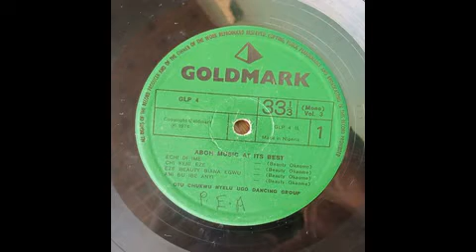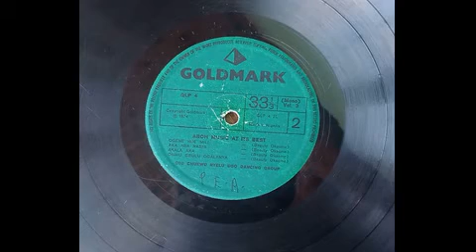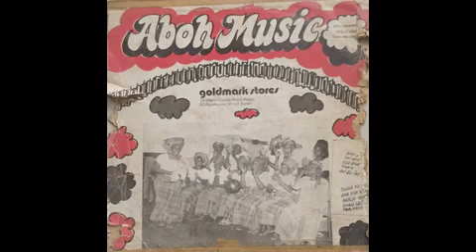Ndokwa Music | Otu Chukwu Nyelu Ugo Dancing Group by Beauty Okaome | Onwu Gbulu Ogalanya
Record Details:

Artist: Otu Chukwu Nyelu Ugo Dancing Group led by Beauty Okaome
Album: Aboh Music At Its Best
Label: Goldmark GLP 4
Song: Onwu Gbulu Ogalanya
Format: Mp3
Length: 04m:59s
Style: Ukwuani, Ndosumili, Traditional
Year: 1974

Tracklist:

A1 Echi Dime
A2 Chi Keni Eze
A3 Eze Beauty Biani Egwu
A4 Ani Bu Ibe Anyi
B1 Ogene Nde Mili
B2 Aka Aba Nashi
B3 Akala Aka
B4 Onwu Gbulu Ogalanya